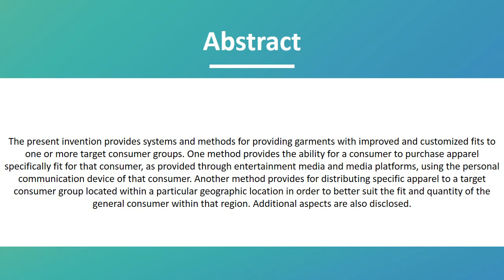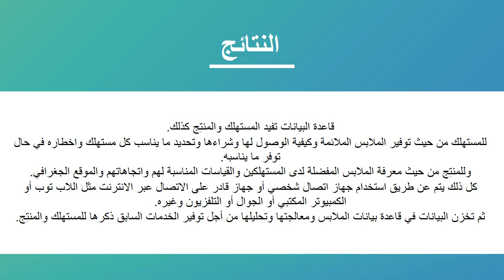بحث انشاء قاعدة بيانات لصناعة الملابس